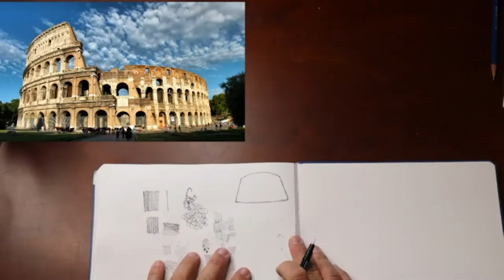Urban Sketching in Rome Timelapse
Timelapse of urban sketching the colosseum in Rome.